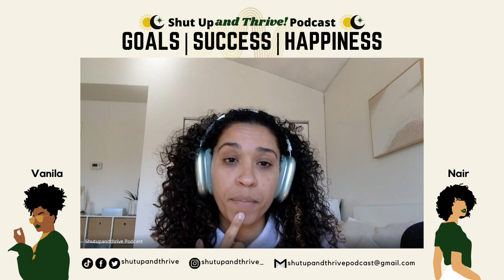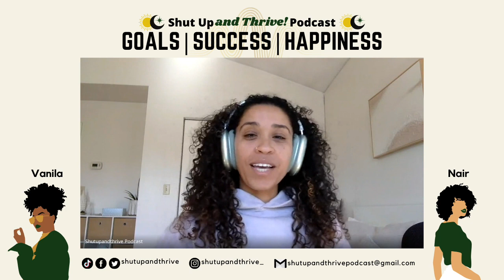WHICH COMES FIRST? Goals, Success or Happiness??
Your SUat Sistars are back and bringing you more insightful girl-talks!! First, let’s address the elephant in the room…2 Sistars? What?? Why?? And since it’s Spring, what a perfect time to dive into the ideas of having and achieving goals, what it means to be successful, and what makes us happy. Your Suat Sistars are happy to be back and can't wait for you to join in on these hot topics of discussion!